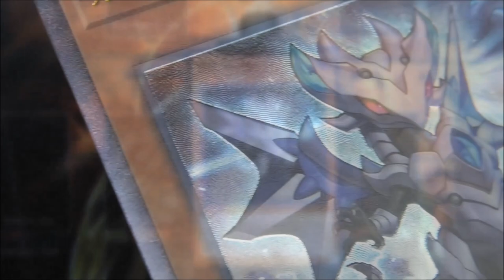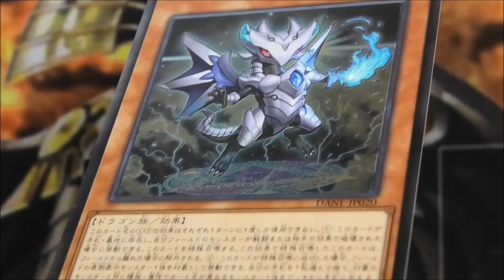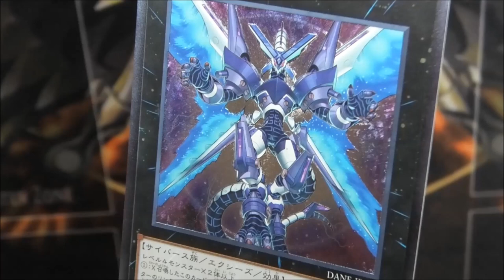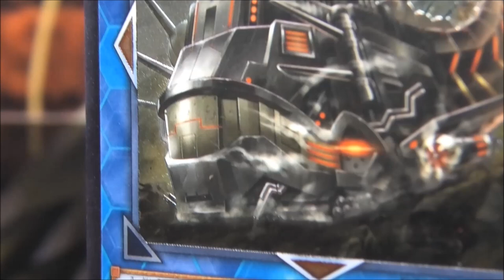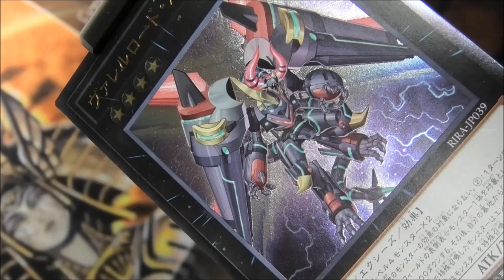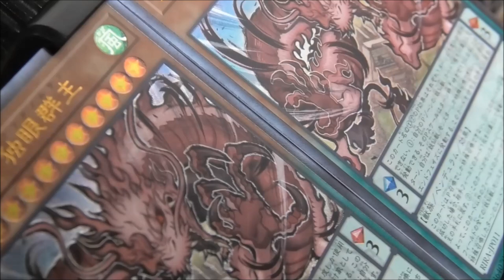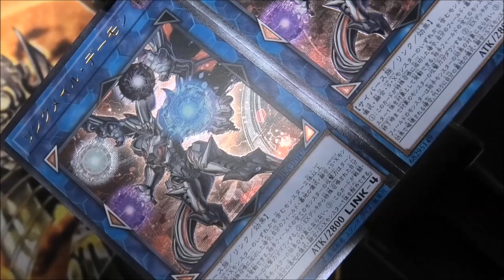OCG Ultimates :O | Yu-Gi-Oh Neuzugänge | House of Cards